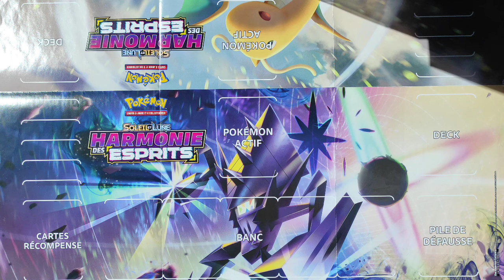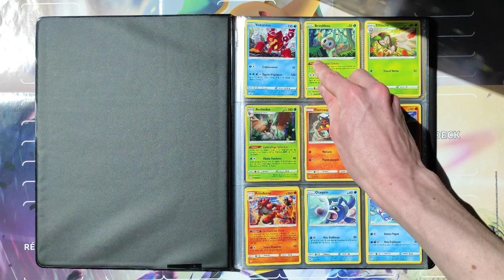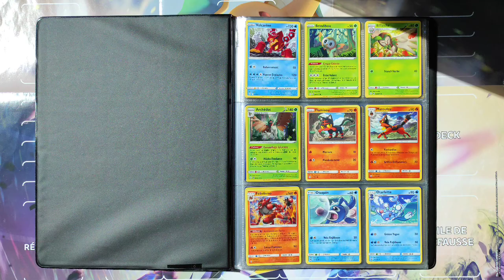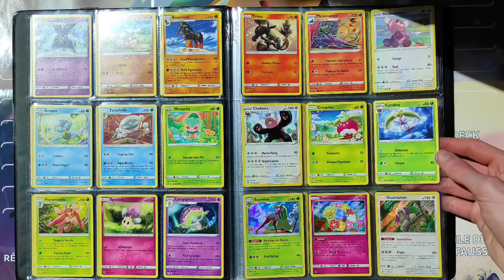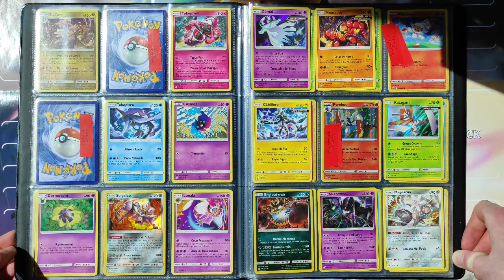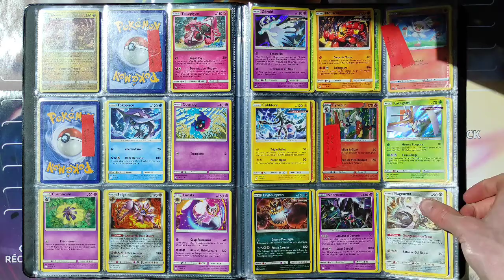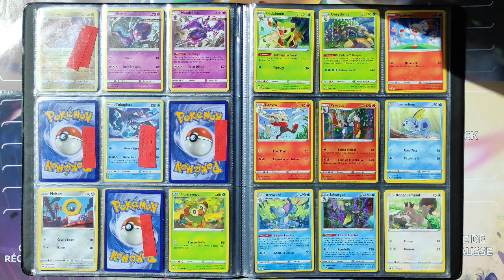JCC POKÉDEX #1 : Alola ! Présentation des Pokémon de la 7g SOLEIL ET LUNE (en cartes) !☀️🌑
Salut les Pokéfans !

J'espère que vous vous portez bien !

Dans ce nouveau format de vidéo, je vous présente une petite partie de ma collection en vous montrant les cartes des Pokémon d'Alola, donc de la 7e génération : Soleil et Lune. J'essaie en effet de compléter le Pokédex grâce aux cartes Pokémon et je vous montrerai les cartes d'une génération par mois (en suivant la génération mise à l'honneur chaque mois pour les 25 ans de Pokémon).

Je ne sais pas si cette description est très claire mais j'espère au moins que la vidéo vous plaira !😅